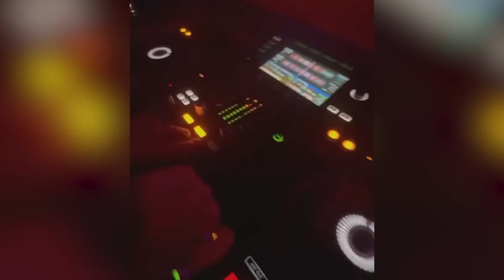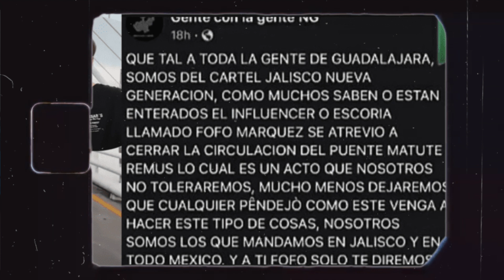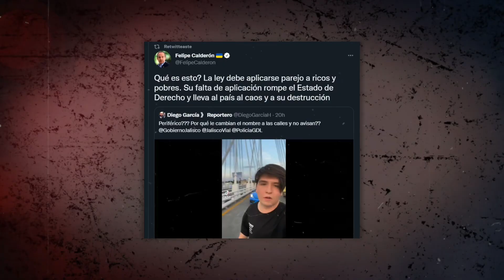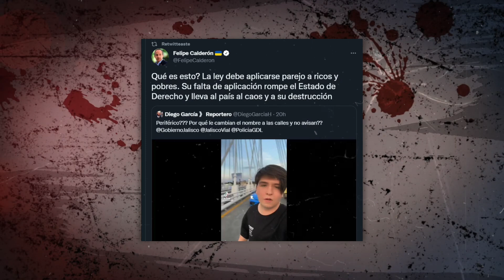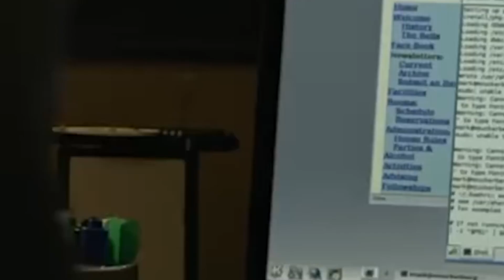El cartel mexicano le da a un adolescente famoso un control de la realidad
Una de las primeras cosas que aprenderá sobre México, uno de los vecinos más cercanos de Estados Unidos, es que es el hogar del cartel de Jalisco Nueva Generación, un sindicato del crimen organizado con el que no se debe jugar. Como cabría esperar,  la reputación del grupo como el cártel más peligroso y brutal de México no se consiguió en un día una, de la noche a la mañana. En varias ocasiones han demostrado su capacidad de derramar sangre cuando quieren y donde ellos deciden, es por eso que cuando el famoso tiktoker Fofo Márquez recibió una amenaza del grupo, no se lo tomó a la ligera; para  el adolescente fue un control de la realidad.